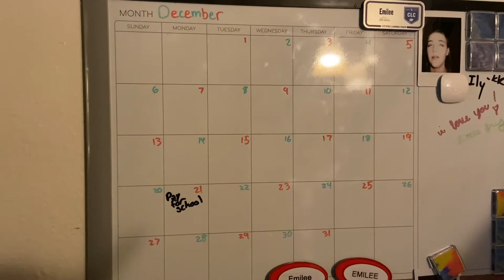VLOGMAS DAY 1 (First vlog outside of snapchat)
Since you were probably wondering where my snapchats were going